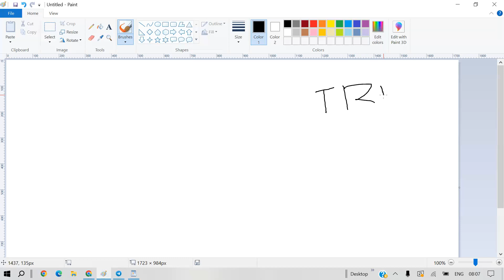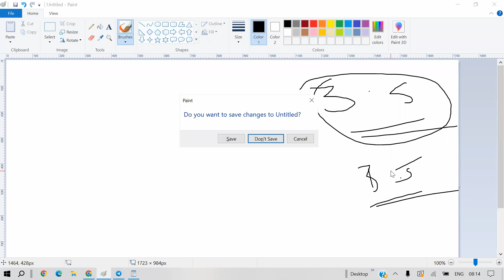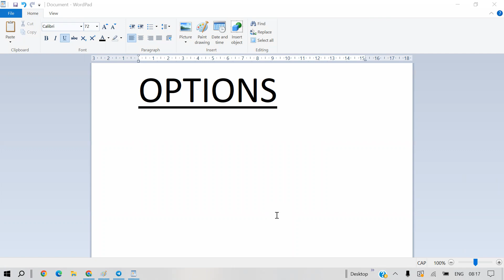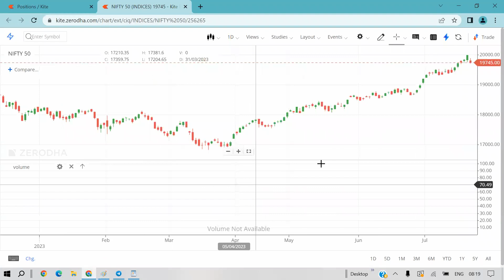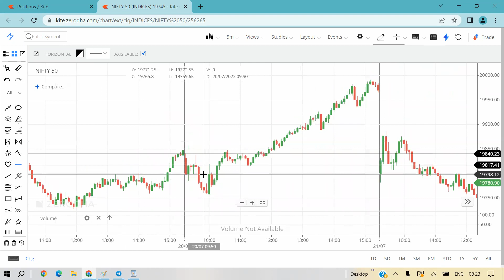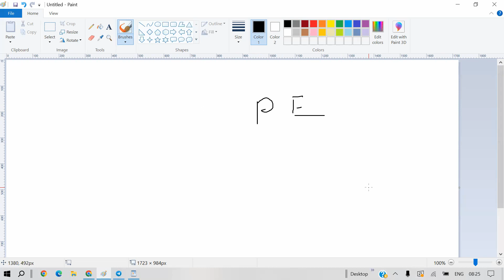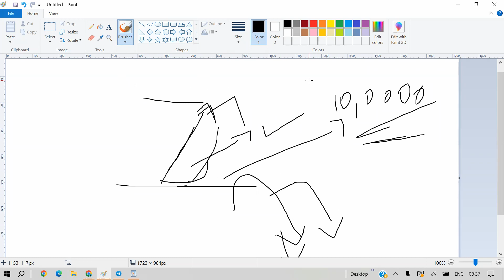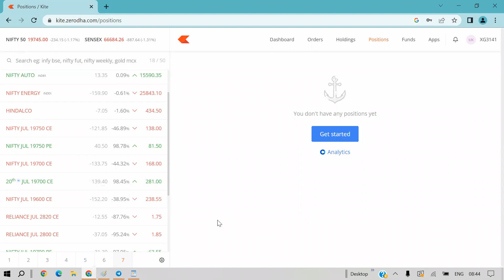OPTION TRADING BASICS || PART 1